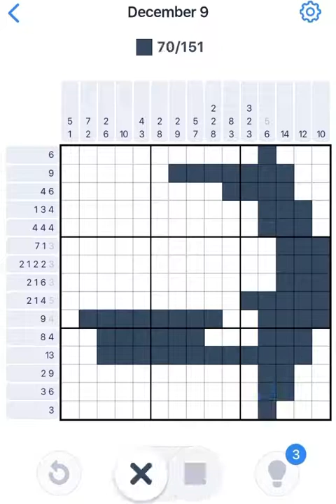Nonogram December 9 2020